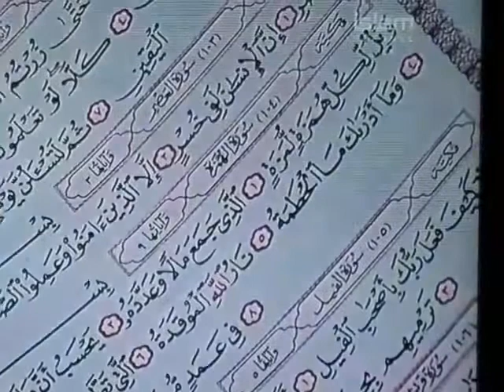Studio Arabiya Ijaazah Student Reciting on Islam Channel